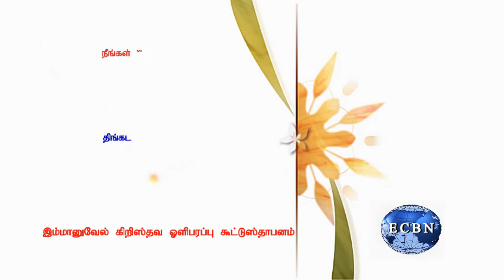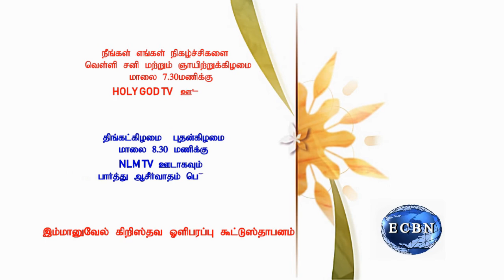ARE WE LIVING AN USEFUL LIFE FOR GOD || TAMIL CHRISTIAN MESSAGE || 19.12.2020